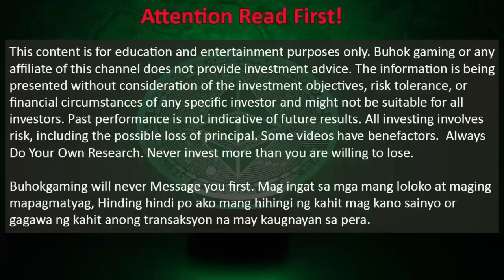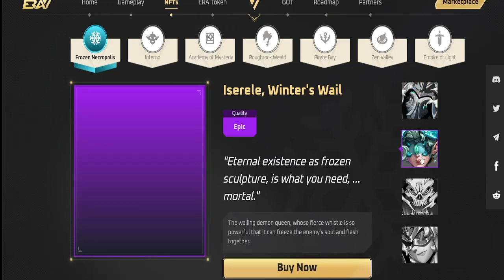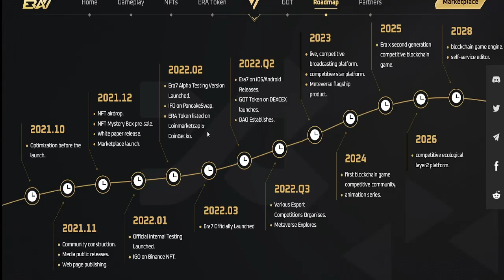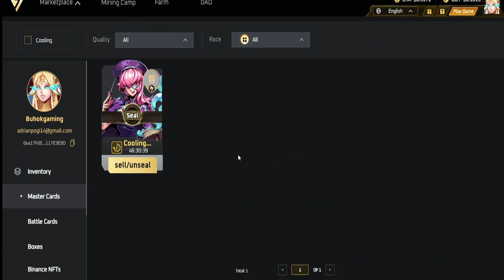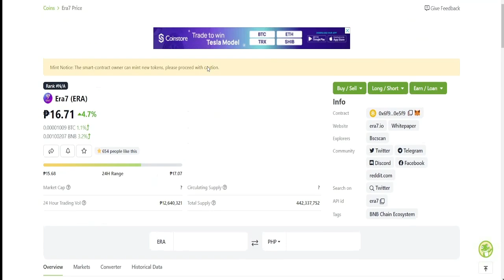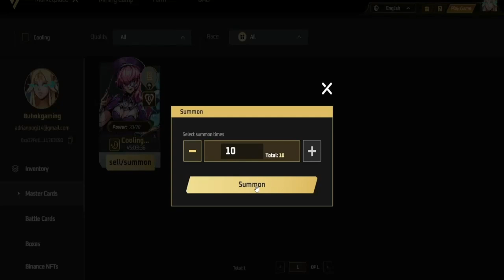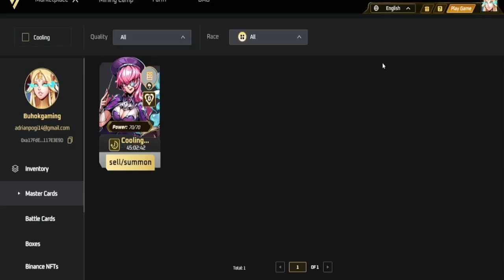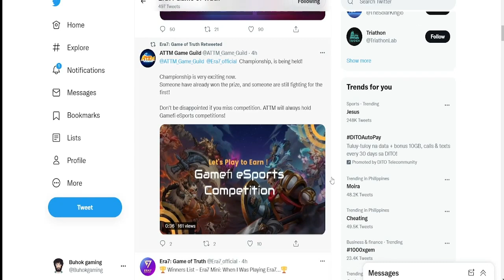ERA7 NFT PLAY TO EARN GAMEPLAY OVERVIEW | OK KAYA PUMASOK SA PLAY TO EARN NATO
ERA7 NFT PLAY TO EARN GAMEPLAY OVERVIEW | OK KAYA PUMASOK SA PLAY TO EARN NATO | ERA7 PLAY TO EARN - Mga kabuhok tara check natin tong  era7 pati yung gameplay nya mismo check natin kung ano masaasbi nyo, madali lang yung gameplay nya and madami syang game mode.

nft games for android free
how to play splinterlands
how to play splinterlands android
buhokgaming play to earn
free nft
how to earn on cryptocurrency
new token
buhok gaming